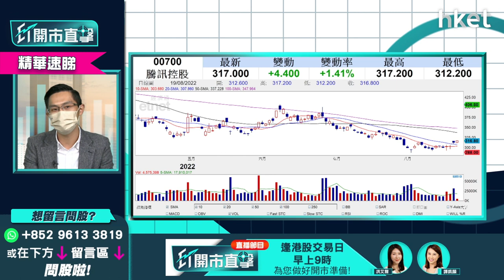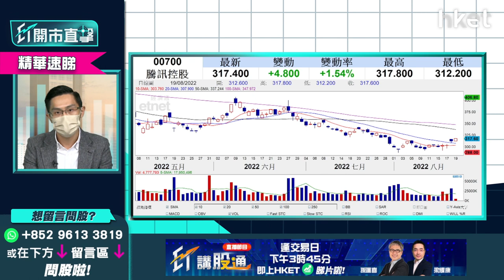【ET開市直擊】（精華）騰訊突破下行趨勢 上望目標+止蝕分析